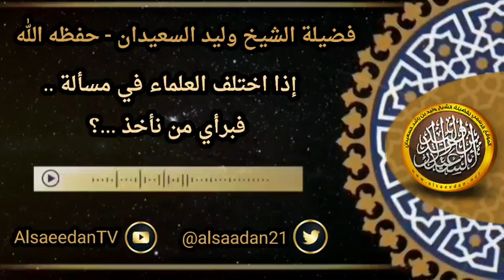إذا اختلف العلماء في مسألة .. فبرأي من نأخذ ../ الشيخ وليد السعيدان